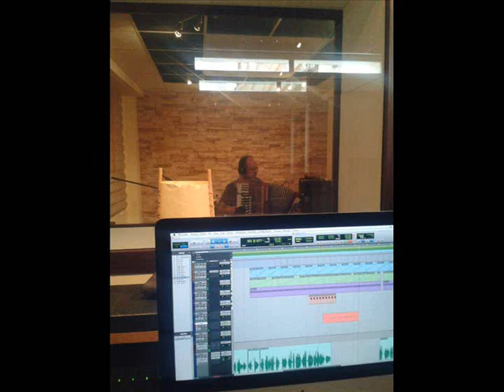ENTREVISTA A YESSI VALLE, ABBI FERNÁNDEZ Y ALBA MONTAGUT&MH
Serán los primeros que se suban al escenario del Parque Centro mañana viernes 7 de septiembre, a partir de las 21h., con motivo de la I Muestra de Artistas Locales "MÚSICA DEL GUADAÍRA". Esta cita llega este año como novedad incluida dentro del programa cultural y de ocio veraniego Noctaíra organizado por el Ayuntamiento de Alcalá de Guadaíra. El sábado serán Auxi Free Band, Isaac Solís y Acanto Vivo quienes nos ofrezcan lo mejor de su música en directo, al aire libre y de forma gratuita.